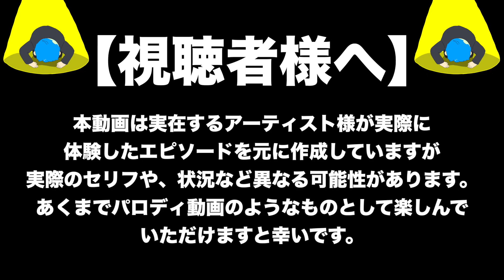【アニメ】nqrseのハチャメチャエピソード３選